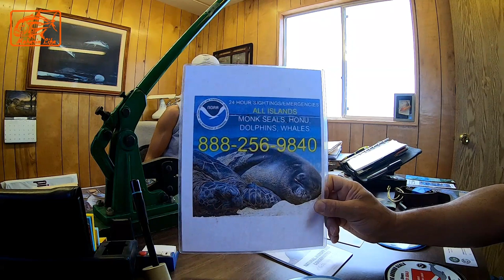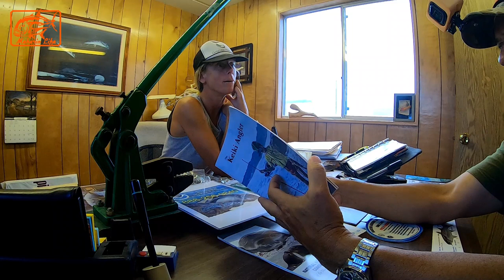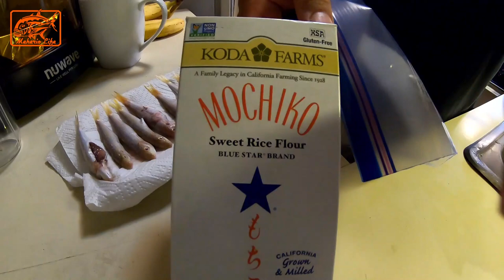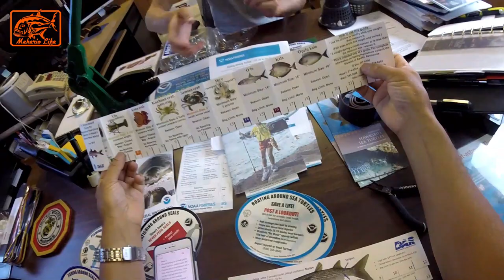CATCH N COOK OAMA'S N "THE BARBLESS HOOK PROJECT" PART 1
Roy came by and dropped off a bag of Oama's... Mahalo!! Time to fry them up. Meanwhile getting an education on Marine Wildlife Projects. Part 1 !! Big Mahalo's to Kristen and Marine Wildlife Projects team for allowing me to be part of the team ! Check out their websites listed below !!

- Freshwater Fishing License and Wahiawa access permit ( buy online or find a local dealer)

Report illegal fishing or other infractions using the DLNR Tip App. This app allows you to take photos and submit reports directly to our DOCARE division. These reports are sent to local officers and logged so that they are able to keep better track of multiple time offenders, patterns of violations, and after hour reports as well. . Or call 643-DLNR

This is where sign vandalism, trash, and other issues can be reported to harbor masters or the Oahu main office.

Fishing in Hawaii: A Student Manual (4th grade and above fishing instruction and guide)

Hey... What up! My name is Patto. My buddy Makoto got me started @4 years ago whipping for papio's...at first, I wasn't catching anything... but the more I started to fish, the more I was getting HOOKED!

My earlier videos I was whipping all around the island... but once I got into SUP fishing... it was all over. this was MY Dream ! Going out into the blue ocean to catch the bigger ones !

My goal for this channel is to inspire you to go out and fish !!! Just how Makoto inspired me, I want to inspire you!  Aloha!!

The equipment I use:
7 feet Ugly Stik Rods
Penn Clash 3000 / 4000 Reels
Daiwa BG 4000/5000 Reels
Shimano Stradic 4000XG
Sun Dolphin Boards
Meherio Life
All metal lures
Spook Jr. lures

My shoes are Aleader brand.  They are not UNI (sea urchin) proof, so I always carry my Tabi's (reef shoes) with me.  The TABI are from our local fishing store.

MEHERIO Life

Software:
Pinnicale Studios 20.6
Movie Maker

If you have a product for try... let me know...  can !

Aloha !!!